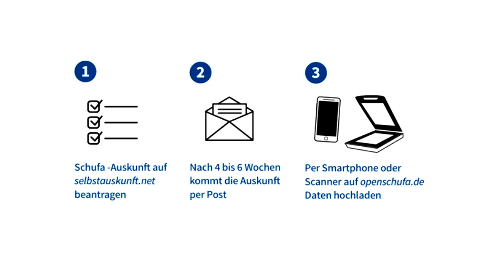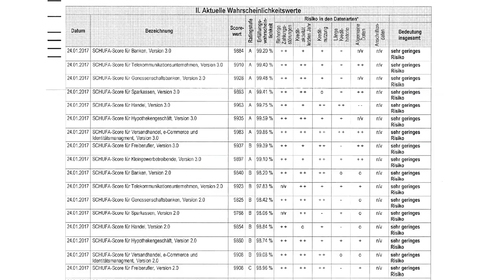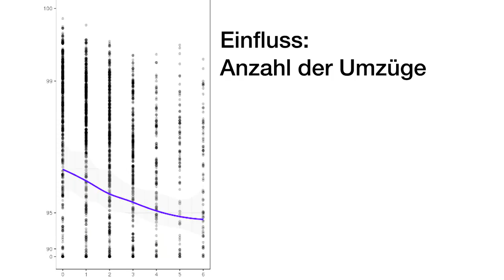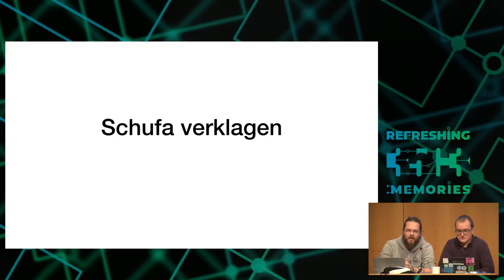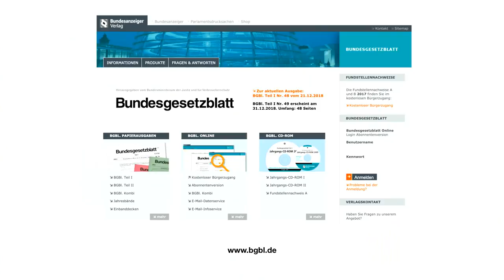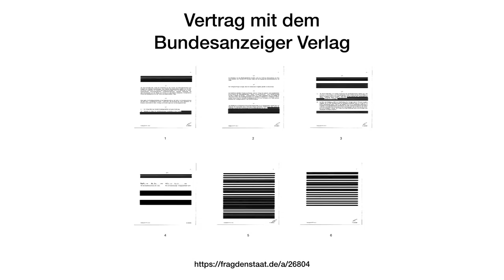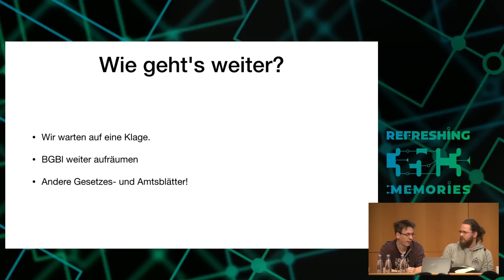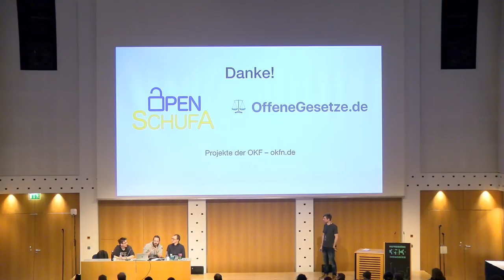35C3 - Court in the Akten - english translation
OpenSchufa und OffeneGesetze

Private Unternehmen müssen nicht so transparent sein wie Behörden - selbst wenn sie sich wie Behörden benehmen.
Welche Mittel können wir nutzen, um trotzdem Lichts ins Dunkel der Konzerne zu bringen? Wir stellen zwei Projekte mit unterschiedlichen Herangehensweise vor: Zum einen OpenSchufa, das das Scoring-Verfahren der Schufa rekonstruieren soll und erste Ergebnisse vorstellen kann. Zum anderen OffeneGesetze, das alle Bundesgesetzblätter seit 1949 erstmals kostenfrei und zur freien Weiterverwendung bereitstellt und jetzt dafür möglicherweise verklagt wird.

Arne Semsrott Stefan Wehrmeyer Walter Palmetshofer